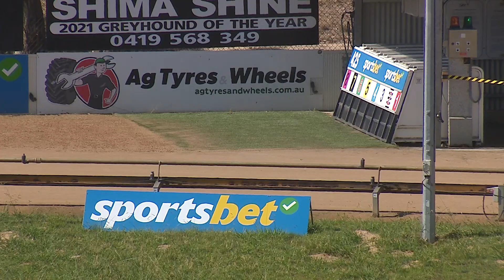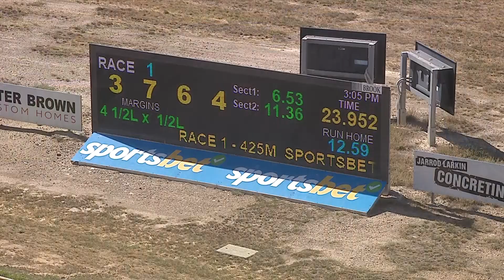BEN FRI 22 MAR 24 R1